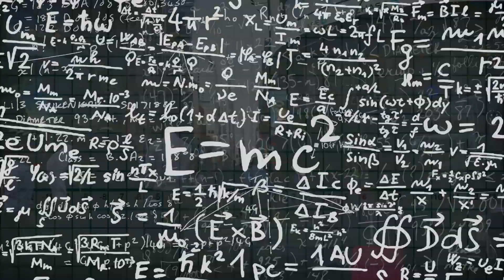Reversing part 1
Join Deepak in slowing down aging and reversing it!